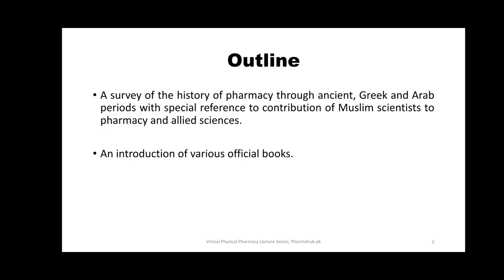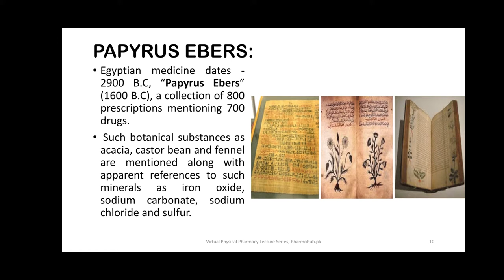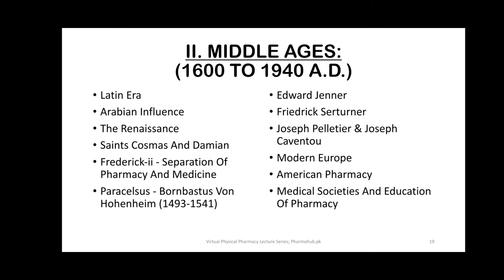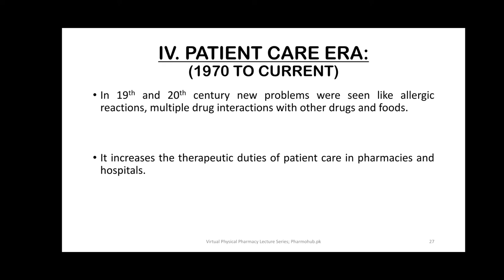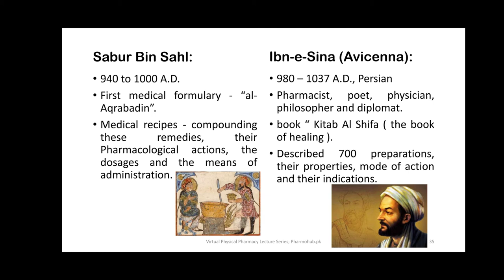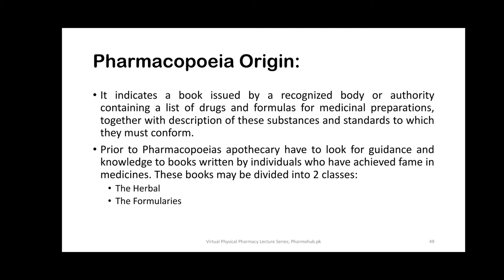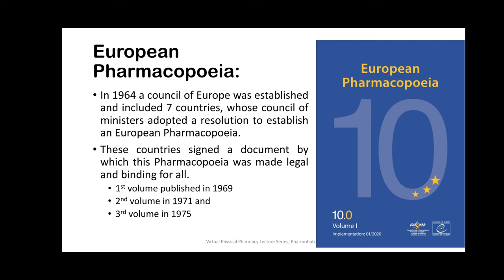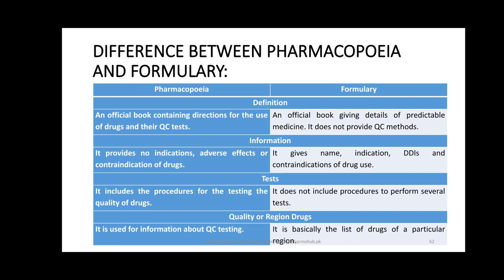Physical Pharmacy | Lecture 2 | Pharmacy History and Literature | M. Muneeb | PharmD | PharmoHubPK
Complete Notes Pdf

Video Lectures

Physical Pharmacy lectures for 1st Professional students of Doctor of Pharmacy, PharmD.

An effort to deliver concept based lectures to undergraduates by Pharmo Hub Pakistan.